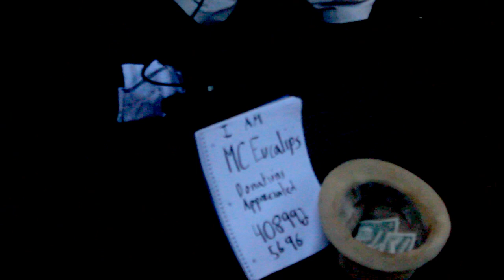MC Eucalips beatboxing during HonkFest!